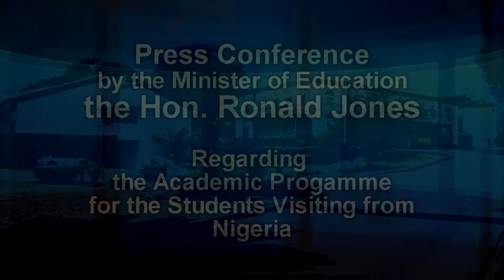STATEMENT - Press Conference by the Minister of Education, the Hon. Ronald Jones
The Minister of Education, Ronald Jones is joined by the Parliamentary Secretary in the Ministry of Education, Senator Harry Husbands  and the Director of the Commission of Pan African Affairs, Derryck Murray to discuss the Academic Programme for the Visiting Students from Nigeria in a press conference held at the Ministry of Education.